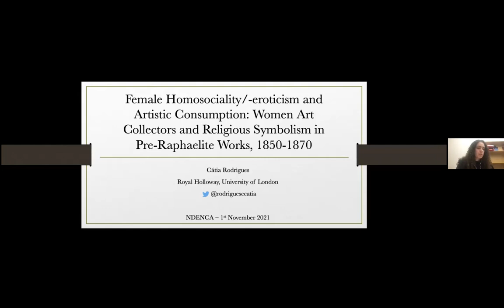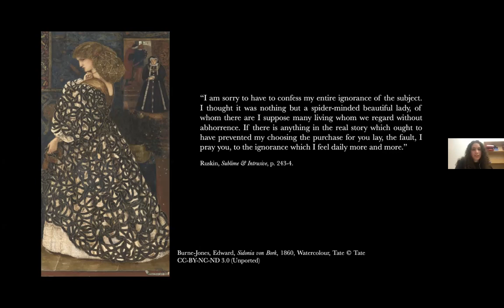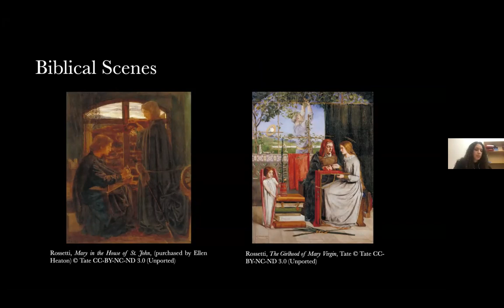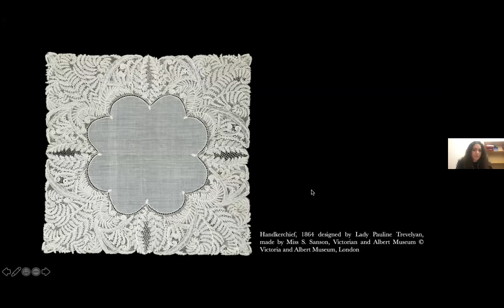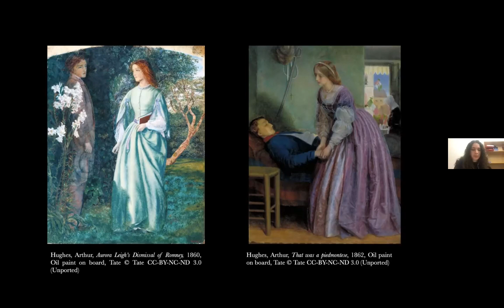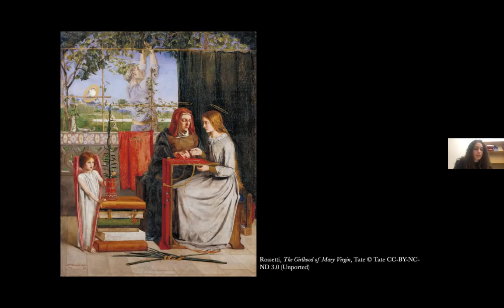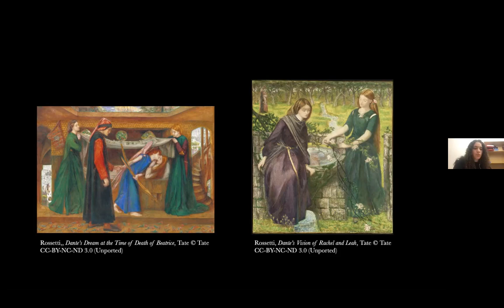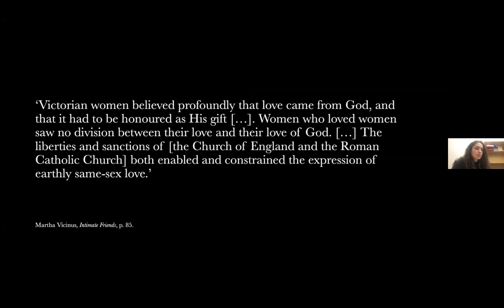5:2 Cátia Rodrigues, 'Female Homosociality/-eroticism and Artistic Consumption'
Cátia Rodrigues, PhD Candidate, Royal Holloway, University of London

Cátia Rodrigues is a PhD Candidate at Royal Holloway, University of London, funded by TECHNE/AHRC. Her research focuses on the diverse artistic networks formed by women who contributed to the initial stage of the Pre-Raphaelite movement not only as artists, but also as writers, patrons, models, art-critics. She aims to explore the extent to which their participation reveals a collective artistic identity, and how their gendered contributions affected the artistic direction of the Pre-Raphaelite label. Cátia is currently Legacy Officer and Dissertation Prize Coordinator at the Association for Art History’s Doctoral and Early Career Research Committee, and is also the Newsletter Editor for the Women’s History Network.

Female Homosociality/-eroticism and Artistic Consumption: Women Art Collectors and Religious Symbolism in Pre-Raphaelite Works, 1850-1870

This paper explores the encounters between women art collectors and Pre-Raphaelitism in the period where the movement was becoming an established model of contemporary art. Whilst critics have focused greatly on understanding the art collecting practices of wealthy businessmen, women similarly involved in Pre-Raphaelite patronage – such as Ellen Heaton, Pauline, Lady Trevelyan, and Louisa, Lady Ashburton  –  have been reduced to the role of wives of male patrons. This paper re-evaluates art collecting in the Pre-Raphaelite context by placing women at its core, rather than addressing them as peripherical figures. What happens when we begin to identify and trace women’s purchase, ownership, and exchange of Pre-Raphaelite art? What do their practices reveal of their artistic taste, connoisseurship, and motivations for collecting art? This paper inserts women in the historiography of Pre-Raphaelite patronage by exploring ways in which women’s disparate, yet aligned experiences in Pre-Raphaelite art collecting led to the formation of a shared, artistic identity that stems from a collective interest in expressing homosocial and -erotic relations. This expression becomes evident not only through their modes of networking and collaborating with artists and fellow patrons, but also through their iconographic choices, which similarly favour female subjects in religious settings. Firstly, I contextualise this shared interest in collectives by considering both the rise of religious sisterhoods in the period here considered, and in the development of environments of artistic collaboration which welcomed women. Secondly, I explore the women’s own experiences within and outside patronage to consider the extent to which their patronage is a manifestation of their ambitions and agency, as well as their relationships with other women. Through inquiry into the motivations and experiences behind their patronal practices, this paper serves to redefine Pre-Raphaelite art consumption and patronage, and prompts further consideration of nineteenth-century women as agents of artistic networks.